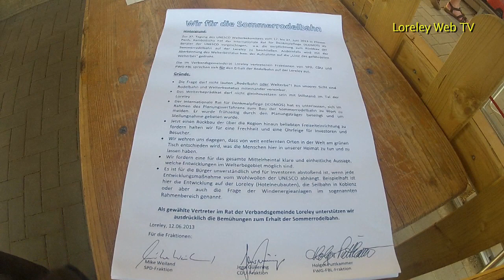1. Loreley Web TV - Aktuell - UNESCO fordert das AUS für die Loreley Sommerrodelbahn!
Loreley Web TV - Beitrag vom 18. Juni 2013 - Loreley Sommerrodelbahn -
Impressum:
Herausgeber: KommM Media Renate Fluder  Horst Reese
Oberstraße 45
56348 Dörscheid, Germany
Hinweis:
Die verwendete Musik ist gemafrei.
Copyright by KommM Media 2013
Hinweis:
Mit Urteil vom 12. Mai 1998 hat das Landgericht Hamburg entschieden, dass mit Anbringung von Links die Inhalte der gelinkten Seite ggf. mit zu verantworten sind. Dies kann -- so das Landgericht nur dadurch verhindert werden, dass man sich von diesen Inhalten ausdrücklich distanziert. Für alle Links gilt: KommM Media, Horst Reese und Renate Fluder haben keinen Einfluss auf die Inhalte oder die Gestaltung der gelinkten Seite. KommM Media, Renate Fluder und Horst Reese übernehmen keinerlei Verantwortung für die Inhalte.